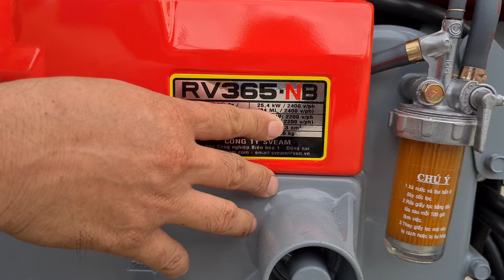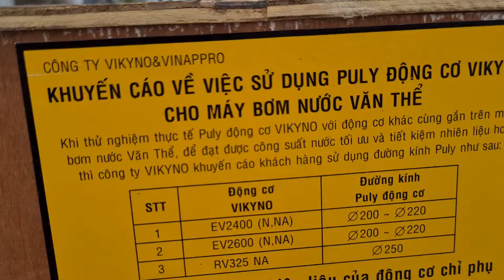đập thùng máy Vikyno RV365 đề